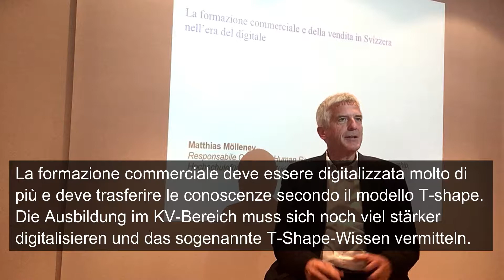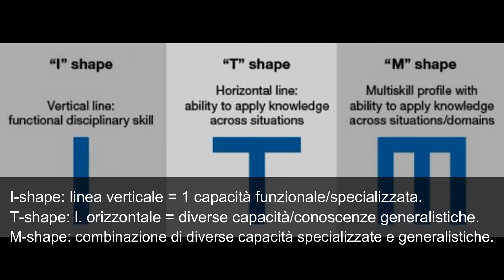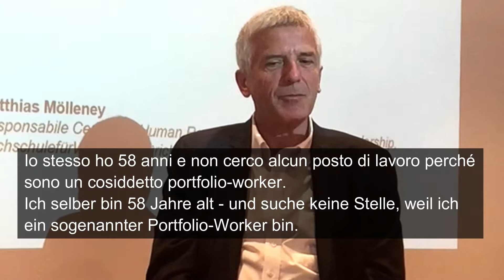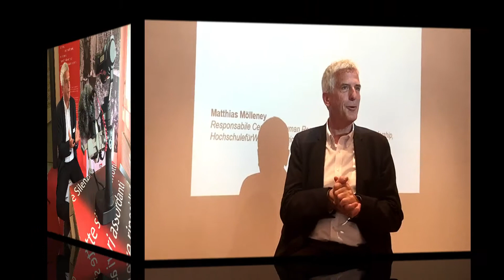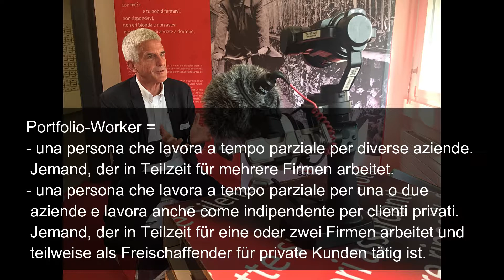SIC Ticino Intervista Matthias Mölleney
La digitalizzazione - come trasforma il settore commerciale?
Wie verändert die Digitalisierung den KV-Bereich?